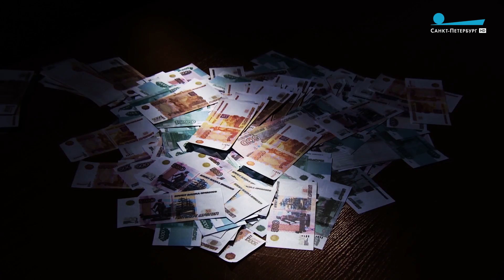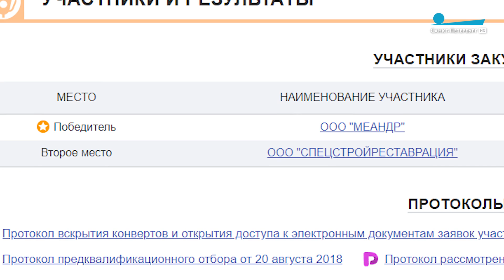Бизнес на реставрации. Сорванные сроки, расторгнутые контракты и большие деньги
Кто делает деньги на реставрации наших памятников? И почему они делают только деньги, но не сами памятники? Эрмитаж, Публичная библиотека, Консерватория – это лишь малая часть длинного списка культурных объектов, все сроки реставрации которых были сорваны по вине подрядчика. Подробности в репортаже Елены Болдышевой.

Телеканал «Санкт-Петербург», 6 марта 2020